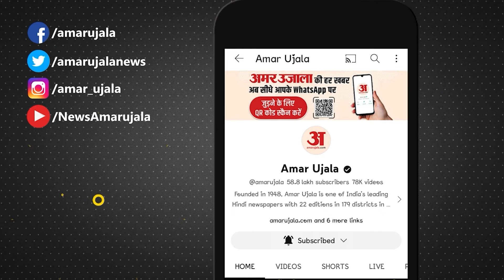CM Yogi : 'राम नाम सत्य हो जाएगा...' दबंगों-मनचलों को सीएम योगी की खुली चेतावनी | Sant Kabir Nagar